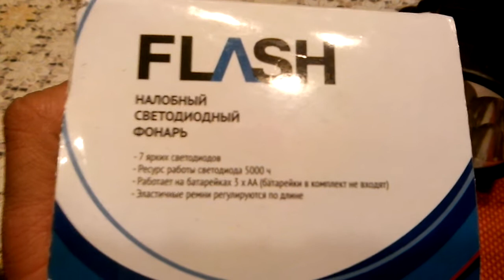Фонарь из Fix price год спустя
Простой налобный фонарь из фикс прайса за 50 рублей.
Годится для работ по дому,ремонту авто,лыжных прогулок.
Минусы:громоздкий,недолговечные резинки,ломается шарнир,слабый 25 люмен
Плюсы дешёвый,работает 20 часов от батарей